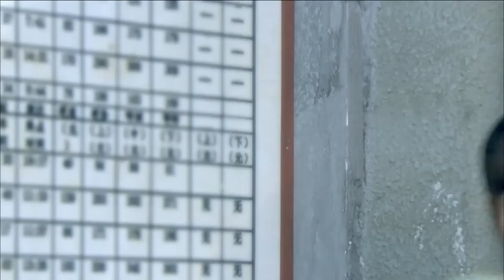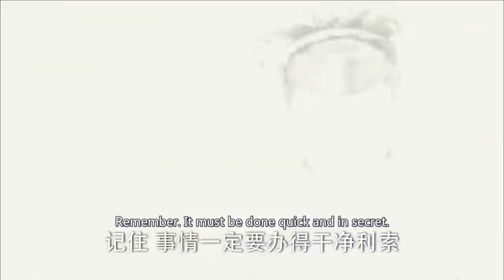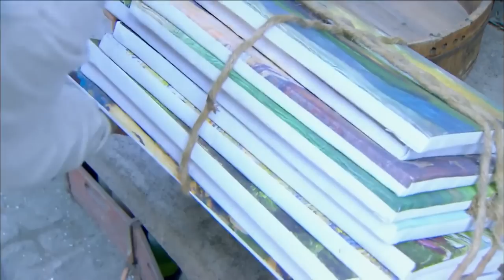[Multi sub] 《泪洒女人花》| Tears of Love EP10 豪門婆婆守寡多年，意外懷孕不知其父是誰，竟讓兒媳幫忙墮胎！中国电视剧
劇名：《泪洒女人花》
主演：胡静、翟天临、翁虹、于毅、馨子
簡介：楊素雲（胡靜 飾）出生在貧窮的家庭之中，一次偶然中，她邂逅了唐家二少爺唐書涵（翟天臨 飾），一來二去之間，兩人產生了感情。然而，這段門不當戶不對的感情遭到了唐書涵的母親陳曼青的強烈反對，與此同時，楊素雲的腹中也懷上了唐書涵的孩子。楊素雲選擇默默的將孩子生下來，獨自撫養。
　　最終，唐書涵擺脫了母親的禁錮，義無反顧的離開了家，和楊素雲組成家庭。唐書涵是一名鬱鬱不得志的畫家，顆粒無收，為了支持丈夫的理想，楊素雲拋頭露面在外面苦錢。因為唐書涵長得和謝佳音曾經的戀人實在是太像了，使得謝佳音對唐書涵產生了瘋狂的迷戀……